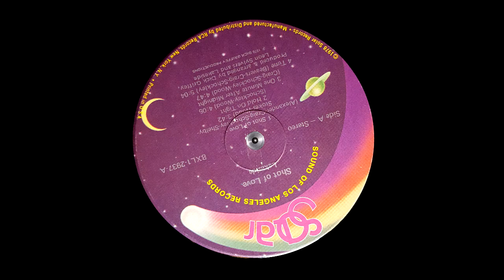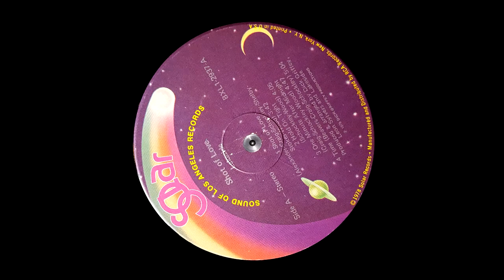LAKESIDE - HOLD ON TIGHT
Lp " Shot of love " 1978
A&R, Coordinator – Marge Meoli
Bass, Backing Vocals – Marvin Craig
Design [Album] – Gribbitt!, Tim Bryant (2)
Drums, Percussion, Body Percussion – Fred Alexander, Jr.*
Engineer [Mixing] – Steve Hodge
Engineer [Recording] – Don Blake
Executive-Producer – Dick Griffey
Illustration – Drew Struzan
Keyboards, Vibraphone, Backing Vocals – Norman Beavers
Lead Guitar, Bass, Lead Vocals, Backing Vocals – Otis Stokes
Lead Guitar, Synthesizer [Arp], Backing Vocals – Stephan Schockley*
Lead Vocals, Backing Vocals – Thomas Shelby, Tiemeyer McCain
Mastered By – Wally Traugott
Percussion, Synthesizer [Arp], Backing Vocals – Fred "Timbales" Lewis*
Piano [Acoustic], Lead Vocals, Backing Vocals – Mark Adam Wood, Jr.
Producer [Production Assistant] – Keith Warfield
Producer, Arranged By – Dick Griffey, Lakeside, Leon Sylvers
Special thanks to Leon Sylvers, who worked so very hard
to make this project come alive.
Phonographic Copyright (p) – Dick Griffey Productions
Manufactured By – RCA Records
Distributed By – RCA Records
Recorded At – Studio Masters
Mixed At – Westlake Audio
Mastered At – Capitol Mastering